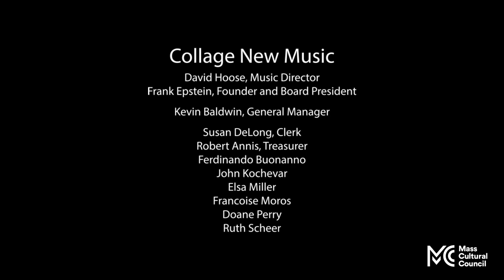Augusta Read Thomas // The Composer Speaks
Video Interview Series by Collage New Music
June 20, 2021

MUSIC
Passion Prayers
by Augusta Read Thomas
performed by Collage New Music

GUEST Augusta Thomas Read
HOST David Hoose
EXECUTIVE PRODUCER Frank Epstein
GENERAL MANAGER Kevin Baldwin
PRODUCER Jacob Schnitzer